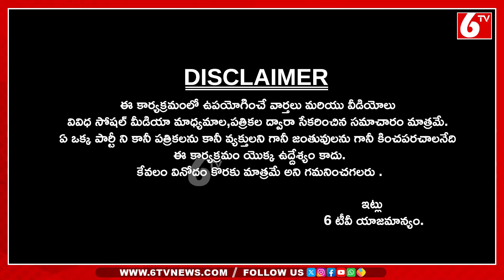చూస్తే ఎవ్వరైనా ఏడావల్సిందే....| Handicapped Child | Viral | Once More | 6TV Digital